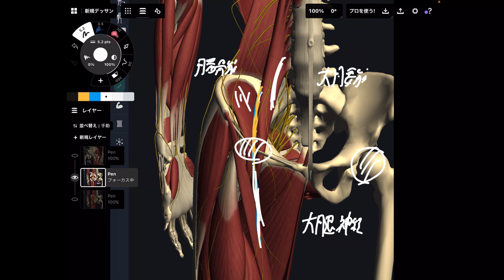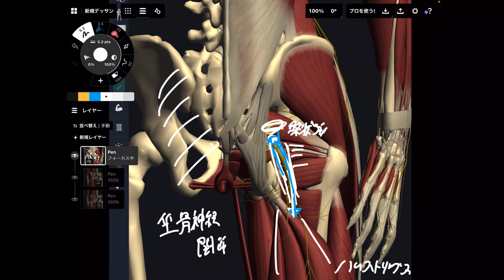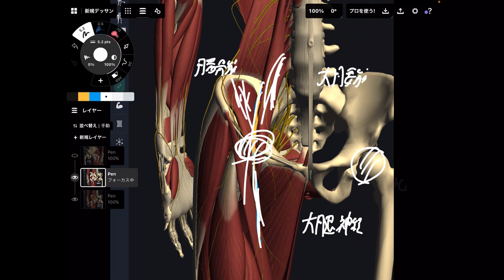股関節の神経と痛みの関連を解説してみた